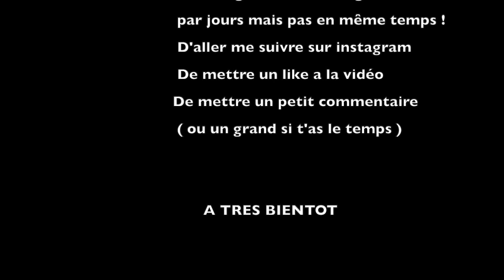bolidage de DR ep1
Première étape de bolidage du Big DR !!
Maintenant qu’il roule on peut vraiment dire qu’il revient. Des enfers !!
J’espere bientôt pouvoir programmer une vrai sorti offroad, histoire de l’utiliser en condition réel !

N’hésitez pas à me dire en commentaire comment vous trouvez les améliorations vidéos. Et éventuellement me donner des idées nouvelles auxquelles je n’aurai pas pensé...

En attendant les prochaines étapes de bolidage,  partagez au Max, commentez, et mettez un ptit pouce bleu ça fait plaisir et donne la motivation pour continuer !

Bonne vacances à ceux qui y sont et courage pour les autres !

A très vite les oiseaux !!